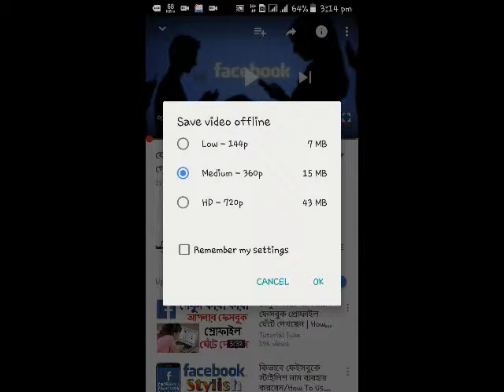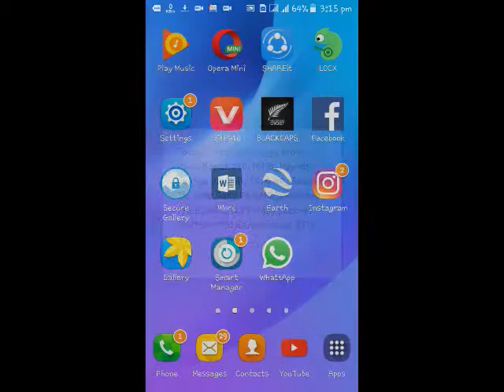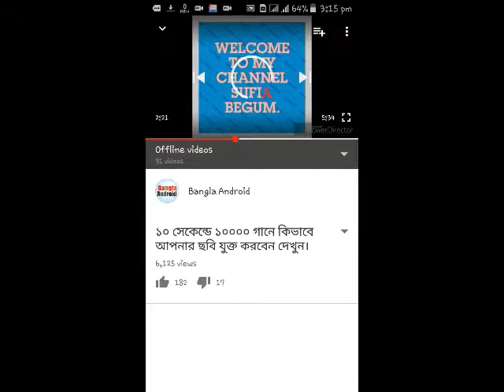এমবি ছাড়া কিভাবে ইউটিউব থেকে ভিডিও দেখবেন।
hey guys
i am md shakib raihan
welcome to unique sense youtube channel
Today i share for everyone how to watching youtube video without data

so guys follow my all youtube videos
my youtube video is very helpfull

(apnara jdi amr video ta na bujhen or  na takn tahole obossoi obossoi amake janaben..ami niche amr contact form diye dici)